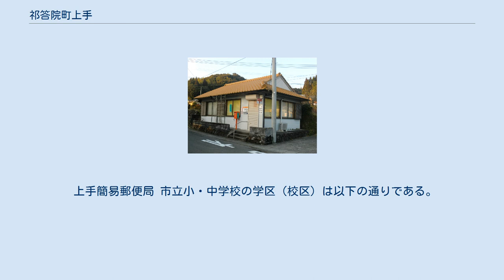祁答院町上手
日本 」 鹿児島県 」 薩摩川内市 」 祁答院町上手 祁答院町上手（けどういんちょうかみで）は、鹿児島県薩摩川内市の大字。
旧薩摩国南伊佐郡大村郷上手村、薩摩郡大村大字上手、薩摩郡祁答院町上手。
 薩摩川内市の東部に所在しており、川内川支流久富木川上流域に位置している。
字域の北方から東方にかけては祁答院町黒木、東方は姶良市蒲生町漆、南方は姶良市蒲生町西浦、南方から西方にかけては祁答院町藺牟田、西方は祁答院町下手にそれぞれ接している。
 字域の中央部を鹿児島県道396号薩摩祁答院線が南北に通っており、鹿児島県道391号下手山田帖佐線が東西に通っている。
県道391号と県道396号は中央部に所在する薩摩川内市立上手小学校前で100m程重複した後各方面へ分岐する。
 第二次世界大戦前は明治28年に字植村の灌漑溝中にて発見した稲を育成し普及した「大村糯」と呼ばれるもち米が多く生産されていた。
 上手という地名は江戸期より見え、薩摩国伊佐郡大村郷のうちであった。
江戸初期には下手村（現在の祁答院町下手）と共に、大村とされている資料もあり、「元禄郷帳」や「天保郷帳」では大村となっている。
「旧高旧領」では1,842石余であった。
 1889年（明治22年）に町村制が施行されたのに伴い、大村郷の区域より大村が成立し、江戸期の上手村は大村の大字「上手」となった。
1955年（昭和30年）には大村が藺牟田村、黒木村と合併し祁答院町の大字となった。
 2004年（平成16年）に祁答院町が川内市、東郷町、入来町、樋脇町、里村、上甑村、下甑村、鹿島村と共に新設合併し薩摩川内市が成立し、薩摩川内市の大字「祁答院町上手」となった。
 上手簡易郵便局 市立小・中学校の学区（校区）は以下の通りである。